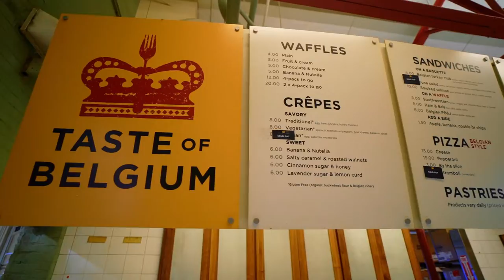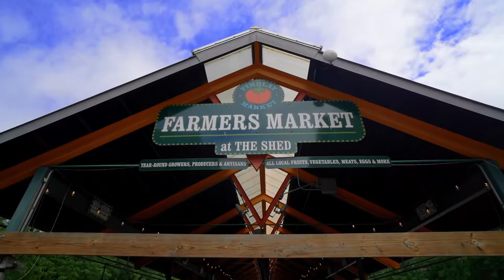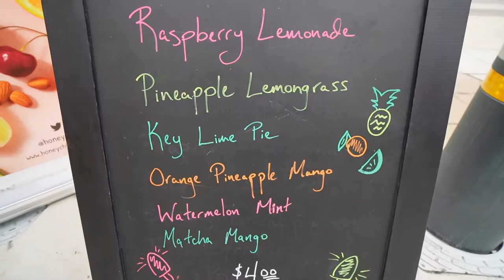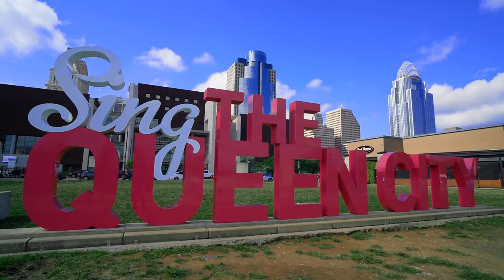BEST of CINCINNATI OHIO in 24 HOURS - Findlay Market, Goetta Fest, and More! (Let's Go Bengals)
Hey, JackTravels (JT) Family! In today's video, we will be exploring all of Cincinnati, Ohio in 24 hours. Cincinnati is very well known for its art, food, and sports teams. Let's go Cincinnati Bengals and Reds! To start off, we will exploring Findlay Market, Goetta Fest, Krohn's Conservatory, Smale Riverfront Park, and more! If your stomachs are empty, and you are ready for a food tour and adventure around Cincinnati... wait no more, follow me and lets go!

Chapters:
0:00 - Introduction
0:38 - Findlay Market
1:38 - Trying the Famous Cincinnati Buckeye
2:22 - Local Farmers Market at Findlay Market
3:10 - Earthganics
3:54 - Artisan Honey Child Ice Cream Pops!
4:29 - Goetta Fest
7:08 - Krohn Conservatory
9:01 - Smale Riverfront Park
11:39 - Taste of Belgium